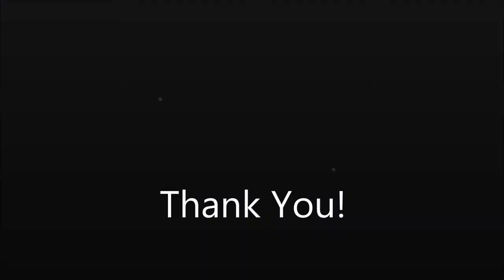4411 Evangel Circle - Huntsville, Alabama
Highly desired structural layout! All suites are a combination of Office and Warehouse space with their own private entrances and Bay door. This 24,000 Square Foot Industrial building at the end of a cul-de-sac just off of Hwy 72/University Drive and across from the college! The building has 10 Bay Doors: 8 Dock-High and the end units have Drive-In/Rollup doors. Zoned Light Industrial. The following suites are available: Suite B: 2,400 SqFt